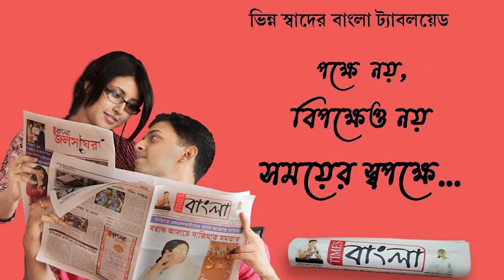কেন্দ্র ও রাজ্য সরকারকে একসঙ্গে কাজ করতে হবে : জিতেন্দ্র তেওয়ারি